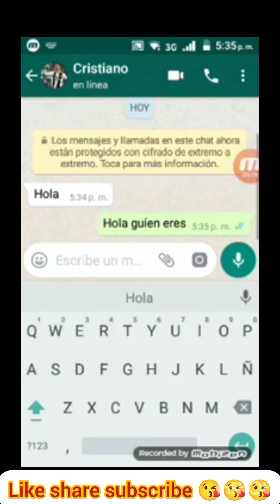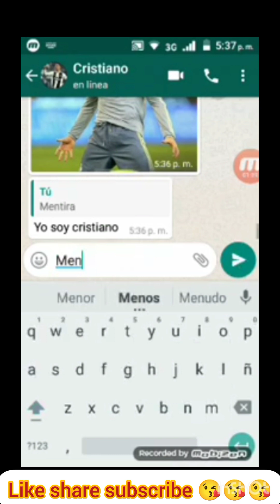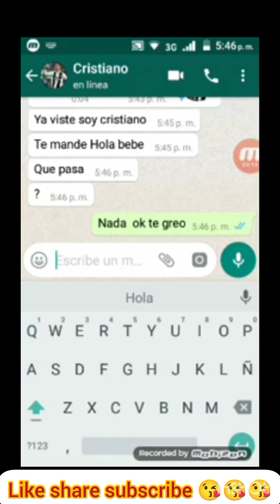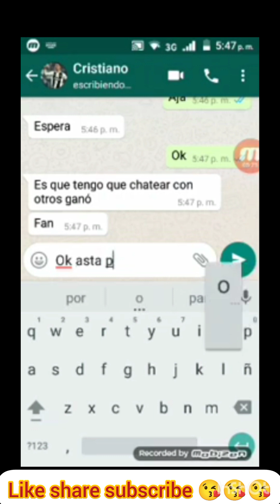Hablo con cristiano ronaldo verdadero doy su numero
Hablo con cristiano ronaldo verdadero doy s

numero
hablo con
CR 😭
cr7😭😭😭

sad 😭😭😭😭
my channel is journey of cr7 as7